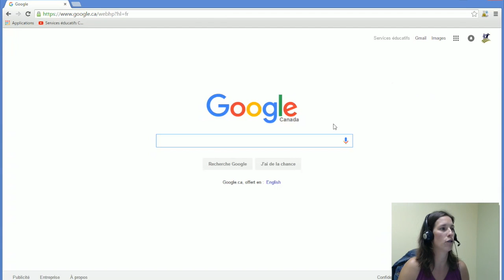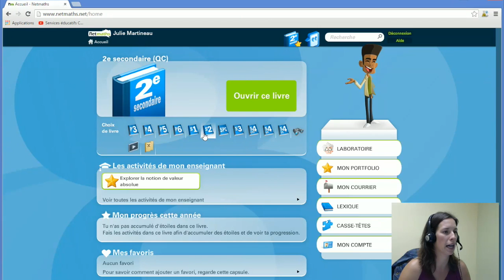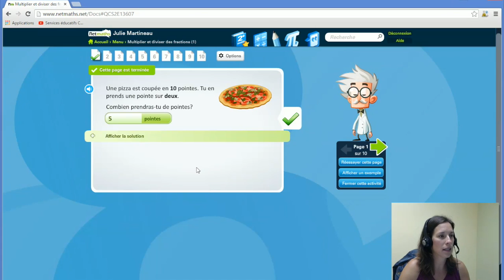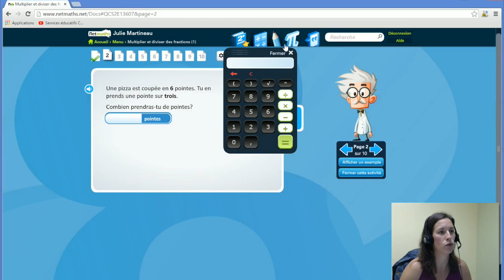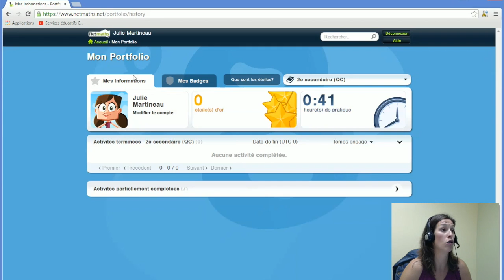Netmaths - L'interface de l'élève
Présentation de l'interface de l'élève pour la ressource numérique Netmaths.